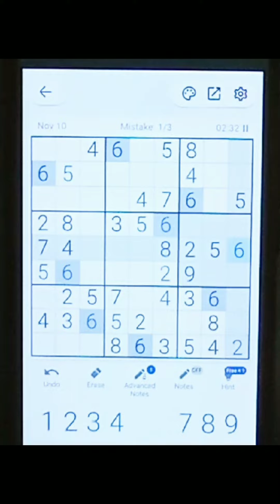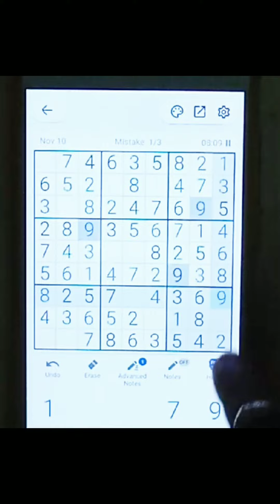Sudoku game online/fun/knowledge game#shorts.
Entertainment and intelligent game online#shorts.